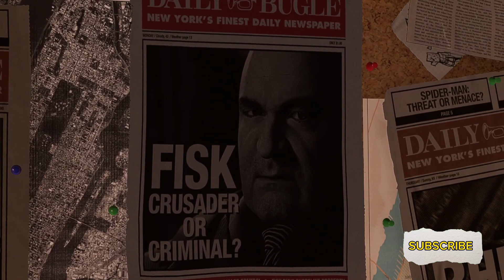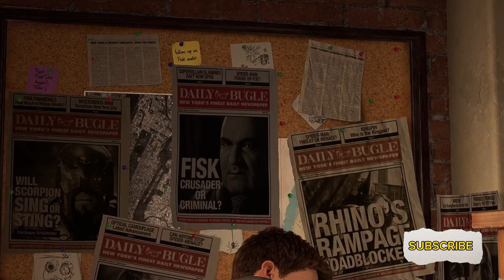Marvel's Spiderman remastered Part 1 | Nenu spider man ni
Checkout my channel for more gameplay:-